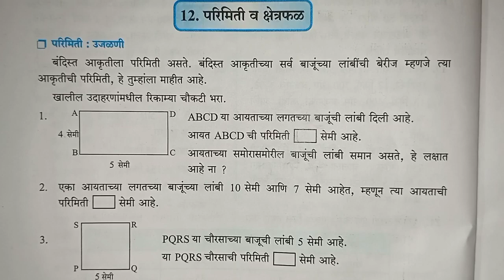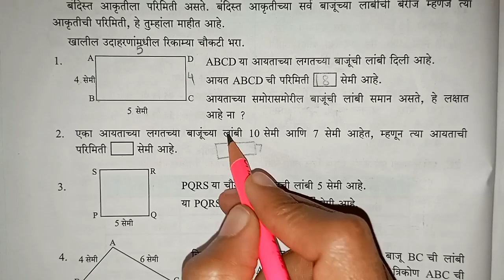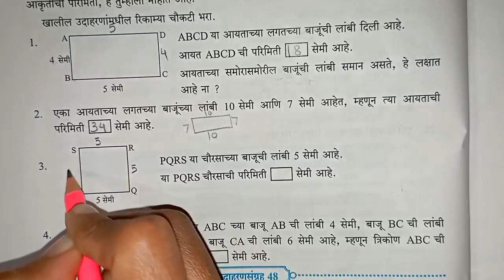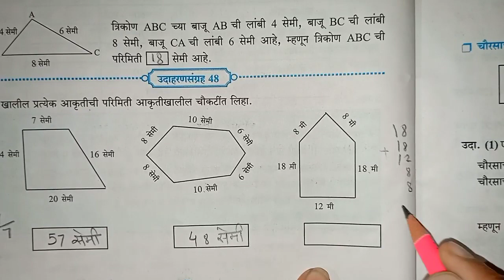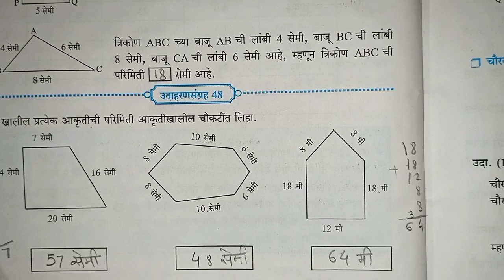उदाहरणसंग्रह 48 इयत्ता 5 वी | परिमिती व क्षेत्रफळ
Problem set 48 class 5th maths

In this video I explain how to find the perimeter of rectangle, square and triangle and the quadrilateral this video is very helpful for the children for grade 5 and I hope all of you like this video and for to encourage me please like share and subscribe thank you so much😊 🙏

परिमिती व क्षेत्रफळ
उदाहरण संग्रह 48
उदाहरणसंग्रह 48 इयत्ता 5 वी

problem set 48 class 5 | problem set 48 class 5 th perimeter and area | std 5 maths